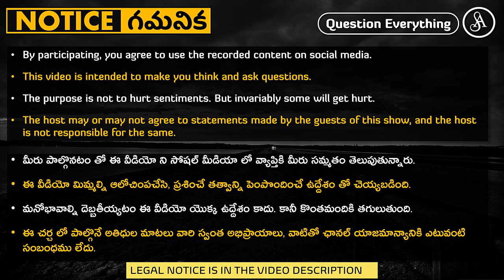జాతకాలు జోతిష్యం చెప్పే వాళ్ళ మీద కేసులు పెట్టలేమా?